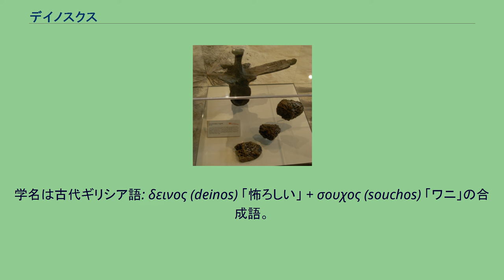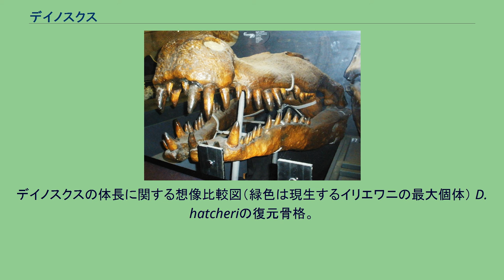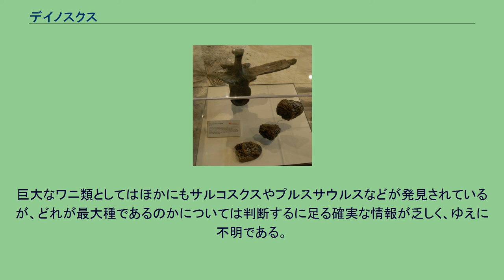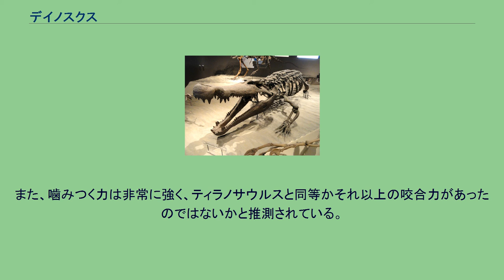デイノスクス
デイノスクス（学名：Deinosuchus）は、約8,000万- 7,300万年前（中生代白亜紀末期カンパニアン- マストリヒシアン）の北アメリカ大陸に棲息していた、既知で史上最大級のワニ。
正鰐類ワニ目クロコダイル科に分類される肉食性爬虫類。
テキサス州のペロー自然科学博物館に保存の良い完全な頭蓋骨が存在する。
学名は古代ギリシア語: δεινος (deinos) 「怖ろしい」 + σουχος (souchos) 「ワニ」の合成語。
日本語では仮名つづり上の類似から「ディノスクス」などとも呼ばれることがあるが、本来的には「ディノ…」ではなく「デイノ…」であろう。
英語では、「ダイノスーカス」に近い発音をするのが通常。
本属のシノニムには、Polydectes（ポリデクテス）と Phobosuchus（フォボスクス）がある。
デイノスクスの体長に関する想像比較図（緑色は現生するイリエワニの最大個体） D. hatcheriの復元骨格。
ユタ自然史博物館の展示品。
現在のところ発見されているのは保存のいい完全な全長約180センチメートルの頭蓋骨のみで、他に発見されたのは脊椎や肋骨などの一部であるが、その大きさから全長は最大12メートルほどに達するのではないかと推測され、史上最大のワニの一つとされてきた。
しかし、最近の研究によればその数値は過大なものではないかともされ、10メートル程度だったとする説もある。
また、現世に存続するイリエワニも大型の個体では6メートルを超えるものも存在する。
骨の研究も行われ、その結果、寿命は約50年と推測され、その頭蓋骨は現生のワニ同様に骨性二次口蓋を具えていた。
巨大なワニ類としてはほかにもサルコスクスやプルスサウルスなどが発見されているが、どれが最大種であるのかについては判断するに足る確実な情報が乏しく、ゆえに不明である。
ただし、デイノスクスの全長がサルコスクスと同等かそれ以上であれば、質量面ではより細身のサルコスクスを上回ると考えられる。
D. rugosusの頭骨。
ロンドン自然史博物館の展示品。
デイノスクスの骨皮たちと椎骨 現生のワニ類と同じく、水際に潜んで獲物を狙う捕食動物であり、魚を始めとする水棲動物のほか、水辺に近づくハドロサウルス類などの植物食恐竜等の陸棲動物も獲物にしていたと思われる。
また、噛みつく力は非常に強く、ティラノサウルスと同等かそれ以上の咬合力があったのではないかと推測されている。
しかし一方で、近縁のクロコダイルより若干胴が短く、四肢が長いことから、陸上と水中の両方で棲息していた可能性も指摘されている。